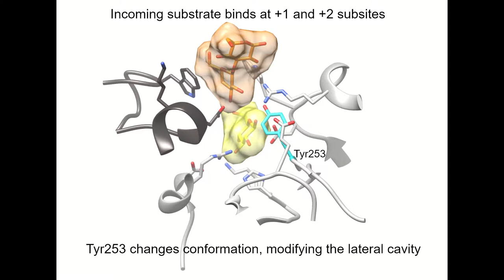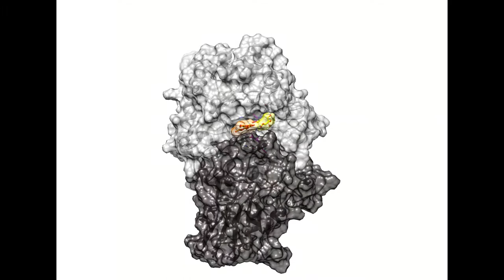Discovery of biochemical mechanism fundamental to plant life [Streltsov et al]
University of Adelaide researchers have discovered a biochemical mechanism fundamental to plant life that could have far-reaching implications for the multibillion dollar biomedical, pharmaceutical, chemical and biotechnology industries.

This is a molecular animation of the sequence of events involving the glucose product entrapment, incoming substrate binding and glucose displacement in a plant exo-hydrolase HvExoI, and how this sequence of events underlies substrate-product assisted processive catalysis.

The movie shows the entrapped glucose molecule in the -1 subsite of the active site, through twelve residues located on seven loops.

After the incoming β-D-glucopyranosyl-(1,3)-D-glucose substrate binds in the +1 and putative +2 subsites, the glucose product adjusts its binding patterns and traverses from the -1 subsite through rotations of Arg158 and Asp285 sidechains and associated backbone atoms, into the autonomous and transient lateral cavity, from where it advances through the aperture into the bulk solvent.

The video was prepared in Chimera (Pettersen, E. F. et al. J. Comput. Chem. 25, 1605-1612; 2004), using the HD Movie Maker tool.